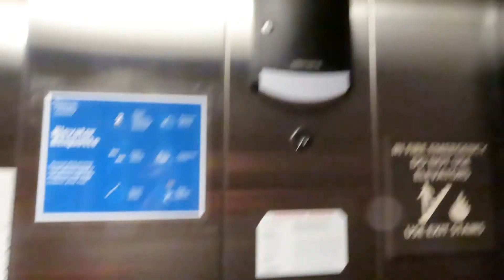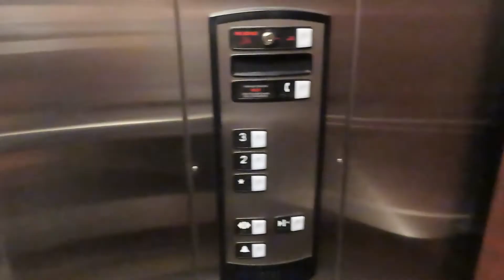Schindler Hydraulic elevator @ Hampton Inn - Sacramento, CA.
This is probably one of the weirdest 330a’s I’ve come across, it has an exterior indicator and a smaller then normal door frame.